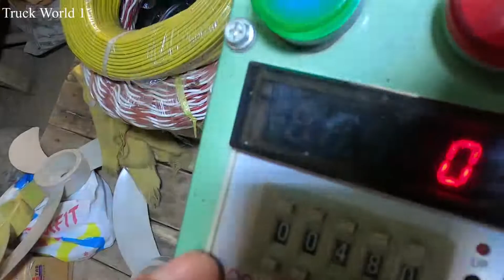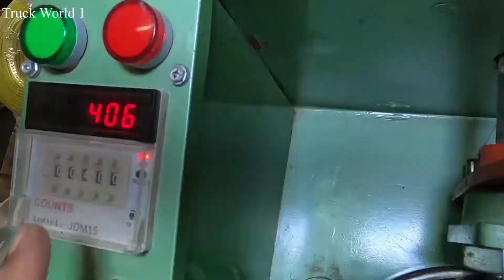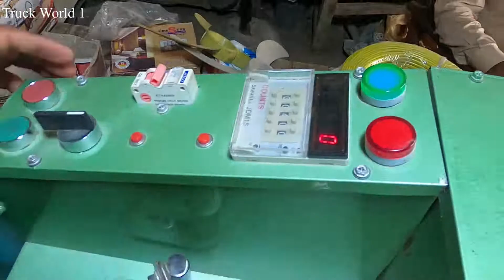winding machine,ceiling fan winding machine,ceiling fan winding die,Modern Fan winding machine,